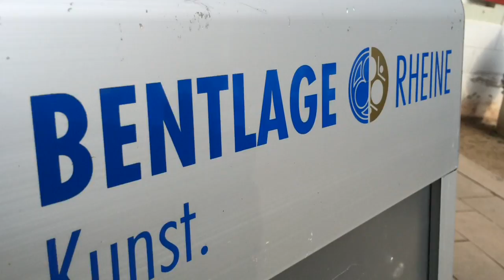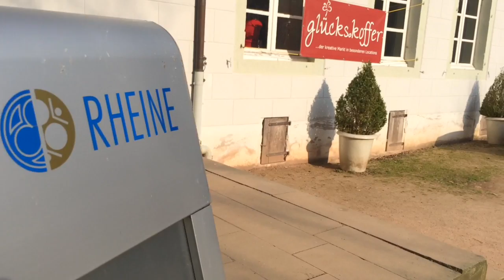Glückskoffermarkt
Am 10. April 2016 fand der 4. Glückskoffermarkt im Kloster Schloss Bentlage in Rheine statt. Sehenswerte Kleinigkeiten wurden auf interessante Weise zum Verkauf angeboten.